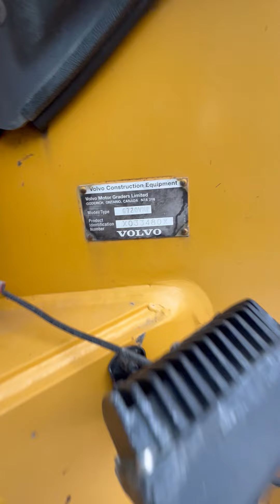lot2328 Niveleuse volvo G720VHP 2001 vin:x033480x